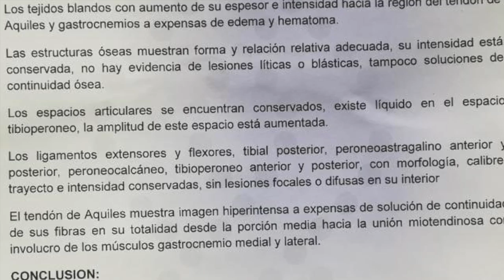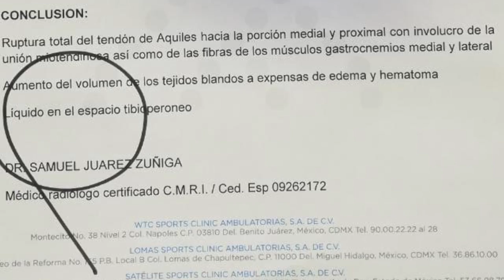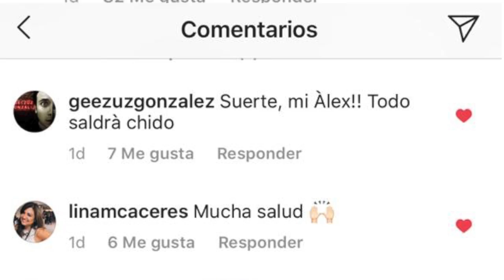Me rompí el tendón de aquiles, imágenes desde el hospital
La historia completa de mi operación en la pierna derecha
Para contrataciones, campañas, conducciones y conferencias escribe a: